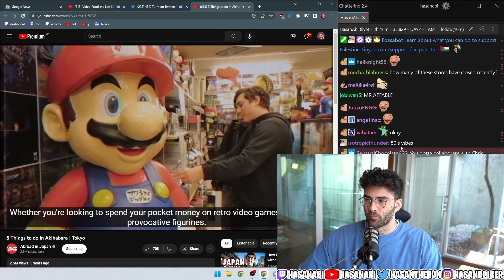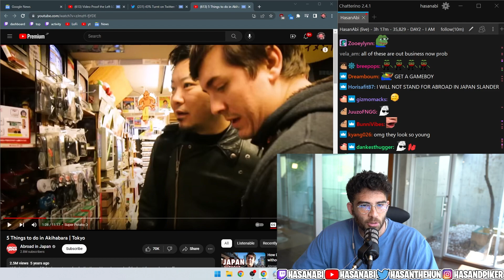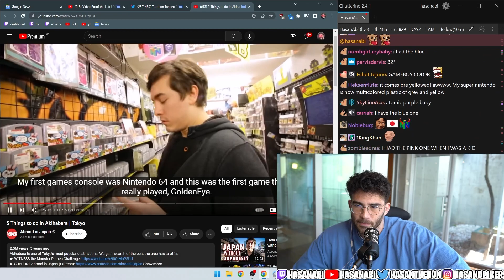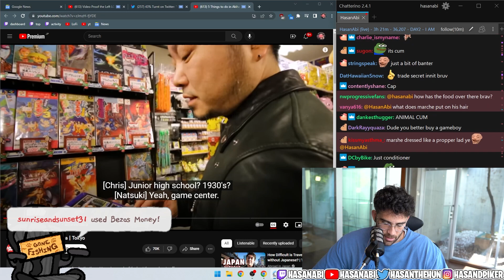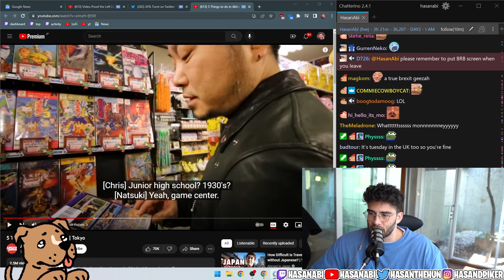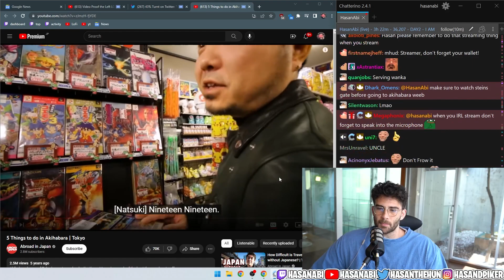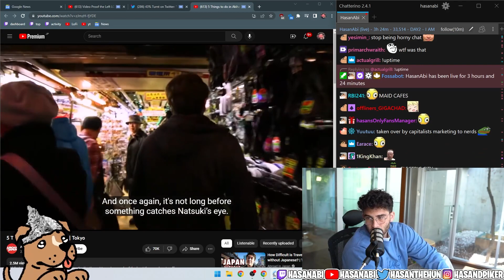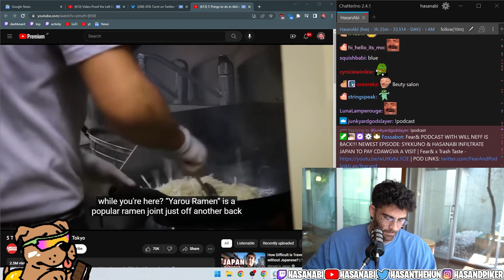Hasan Reacts To "5 Things To Do In Akihabara | Tokyo" (@AbroadinJapan) | Hasanabi Reacts